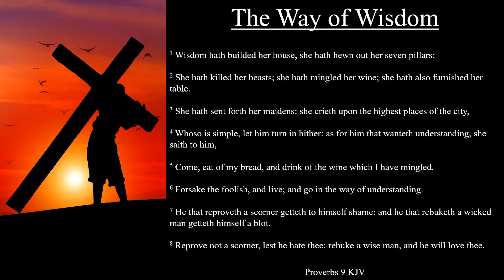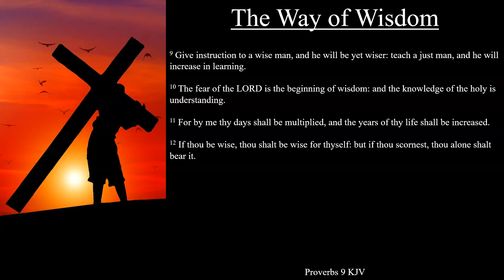Proverbs 9:1-12 KJV | The Way of Wisdom